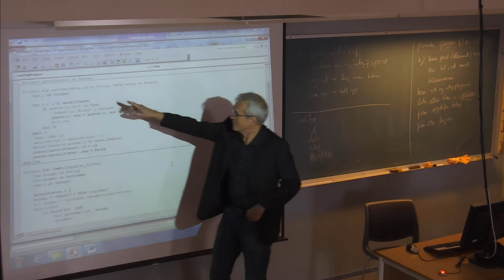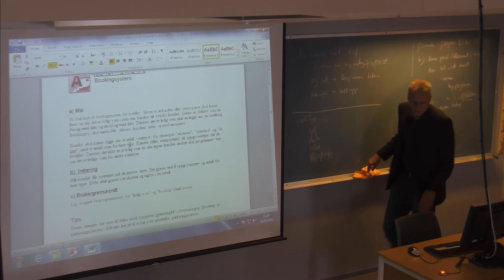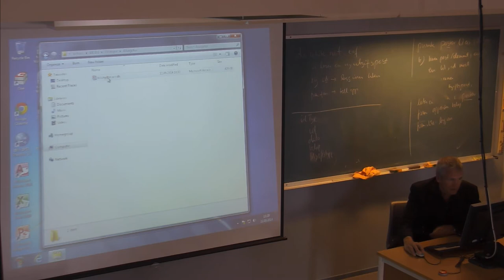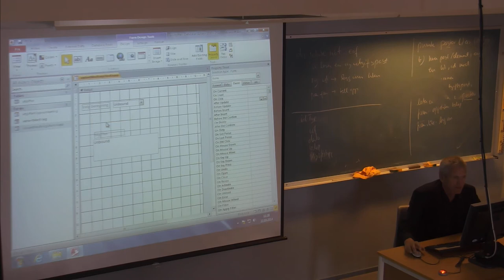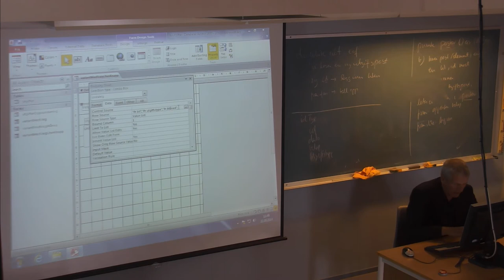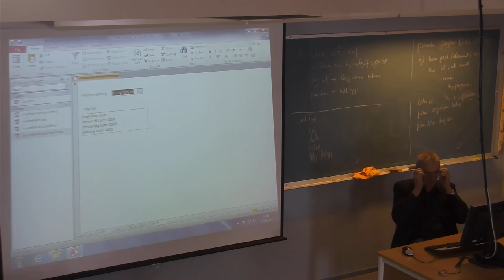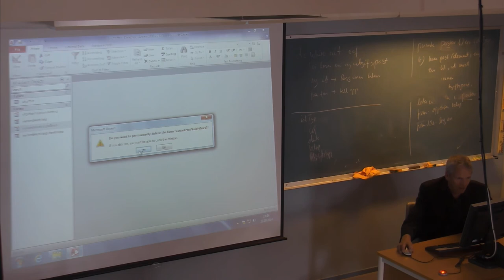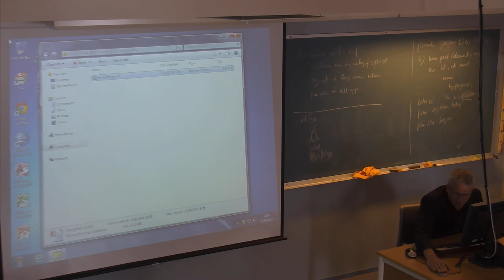01-F-27 Forelesning IBE151 (22. sept. 2014)